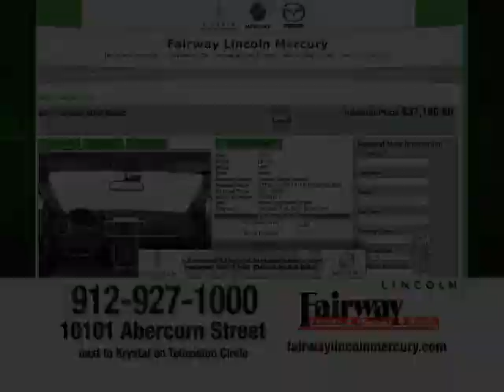FAIRWAY LINCOLN Lincoln Launch Event